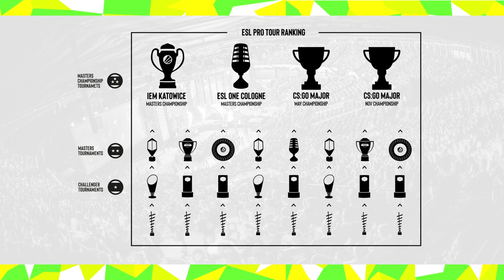ESL Pro Tour ile Türk CS:GO Takımları Nasıl Avrupa'da Mücadele Edebilecek?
2020'de Intel ESL Türkiye CS:GO Şampiyonası'nda oyuncuları ve takımları yeni bir serüven bekliyor! Artık Intel ESL Türkiye Şampiyonu takım direkt olarak ESL One Cologne veya IEM Katowice turnuvalarına giden yolu açan bir LAN elemesine davet alıyor.